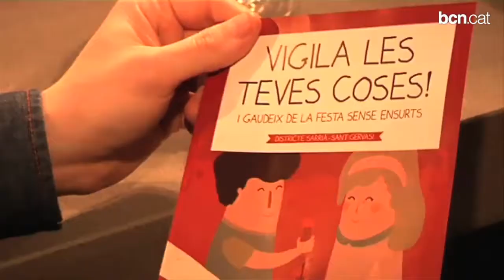De nit, gaudiu sense ensurts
Per prevenir els furts als locals d'oci nocturn, el districte de Sarrià-Sant Gervasi inicia una campanya adreçada als usuaris on se'ls recomana vigilar les seves pertinences i se'ls informa dels llocs on fer la denúncia en cas de robatori.